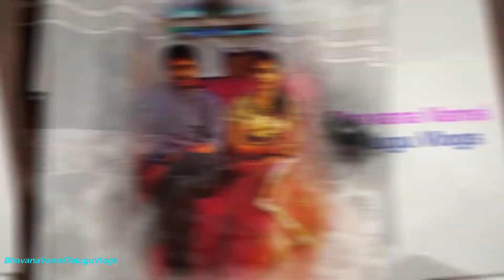కొబ్బరి చిప్పతో నా కష్టాలు చూడండి | DIML Special Vlog | Bhavana Vamsi Telugu Vlogs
Today I am going to share with you all about My Daily Life Vlog.